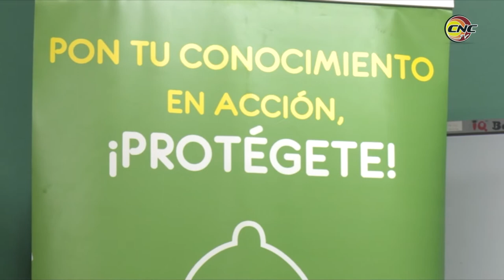Se realiza en Granma campaña de prevención contra el VIH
En la llamada era del SIDA, la agenda de salud en Granma no deja de contemplar que reducir y detener la propagación del Virus es esencial para el desarrollo.